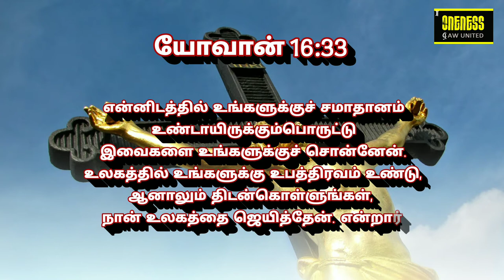அதுவே உன் வாழ்வின் சொத்து Sep22 யோவான் 16: 33